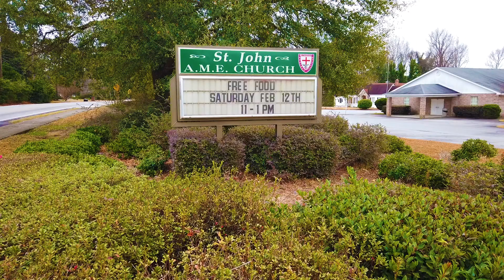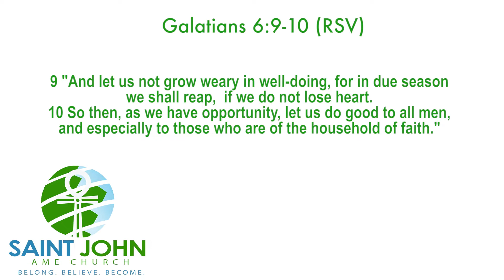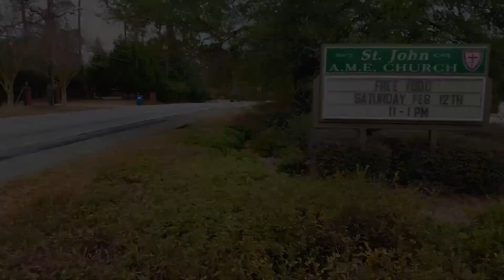Virtual Church with St. John AME 09/25/22!!!